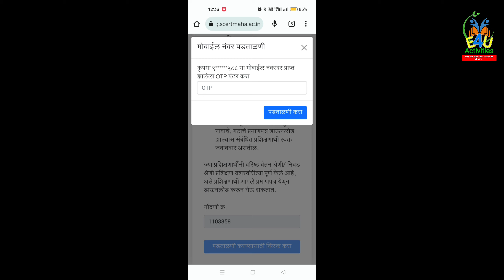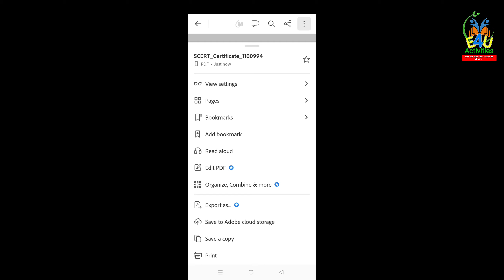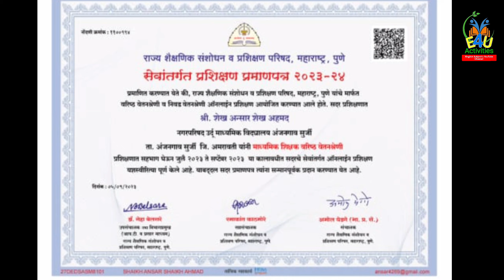प्रमाणपत्र वरिष्ठ व निवड श्रेणी प्रशिक्षण 2023 कैसे डाउनलोड करना है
वरिष्ठ व निवड श्रेणी प्रशिक्षण प्रमाणपत्र का वितरण शुरू हो चुका है और यह आपको SCERT पोर्टल से डाउनलोड करना है इस वीडियो में आपको उसका पूरा तरीका बताया गया है

तुमच्या सर्व शंकांचे समाधान या व्हिडिओ मध्ये देण्यात आला आहे अभिप्राय वर ग्रीन टीक प्रशिक्षण प्रमाणपत्र यांची अति महत्त्वाची माहिती या व्हिडिओ मध्ये देण्यात आलेली आहे

वरिष्ठ व निवड श्रेणी प्रशिक्षण पूरा हो चुका है अब प्रमाण पत्र किस तरह से मिलेगा
E4U Activities English Subject's YouTube Channel for the class 8 9 10 th, You can see all lessons and poems explanation, Grammar writing skills Question Paper Pattern, Teacher's Training VDO, Technical VDOs

वरिष्ठ व निवड श्रेणी प्रशिक्षण स्वाध्याय को Google Drive Folder बना कर Link को Restricted से Anyone with the Link से करना है इसकी सेटिंग इस वीडियो में बताई गई है अगर आप यह सेटिंग नहीं करते हो तो आप का स्वाध्याय की लिंक ओपन नहीं

Google Drive Folder process VDO

Join My E4U Activities English telegram group only for English Subject

It's only for Students

SSC Board Exam's Question Paper Pattern

E4U Activities English Subject's YouTube Channel for the class 8 9 10 th, You can see all lessons and poems explanation, Grammar writing skills Question Paper Pattern, Teacher's Training VDO, Technical VDOs,SSC Board Exam's VDOs

Maths,Science, Social Science Practical, Assignment,MCQ

Std 10 lessons and poems explanation

Class 9th English lessons and poems explanation

Class 8 th English lessons and poems explanation